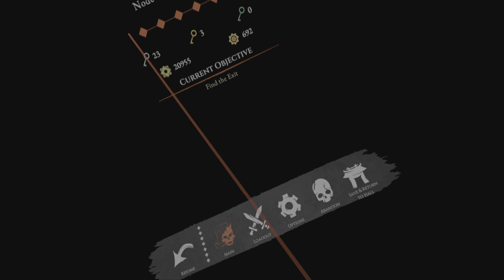Hellsweeper Part 20: Close Calls